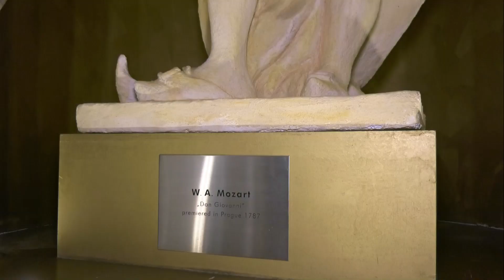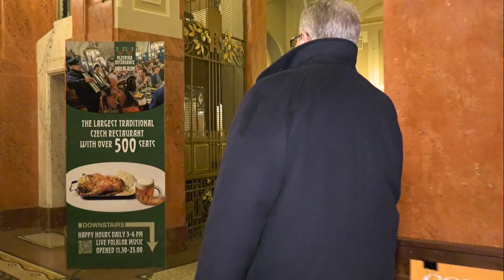Riunione Praga HD